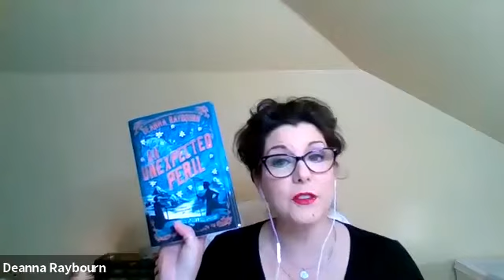Tasha Alexander and Deanna Raybourn in conversation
Tasha Alexander discusses her new book, THE DARK HEART OF FLORENCE, Deanna Raybourn discusses AN UNEXPECTED PERIL.  Moderator: Barbara Peters.